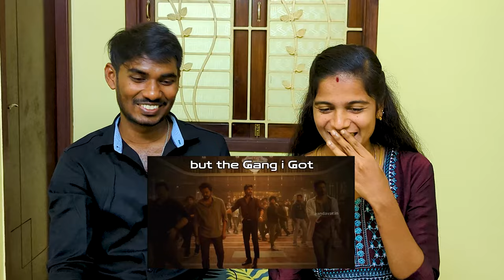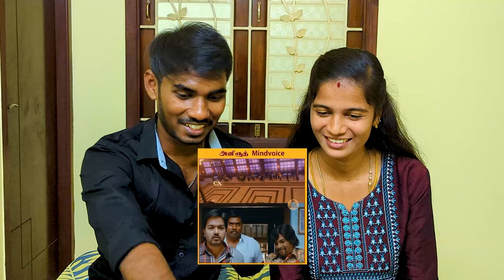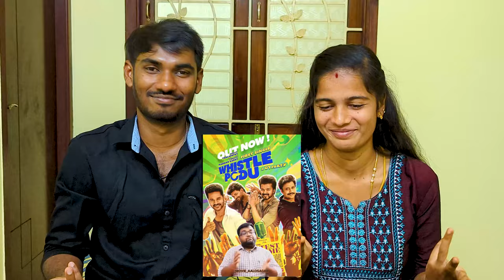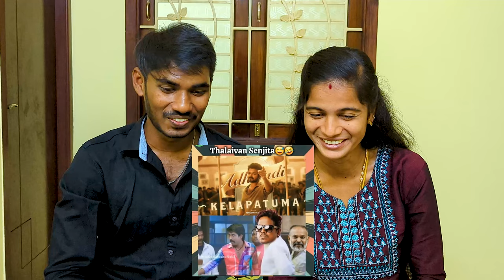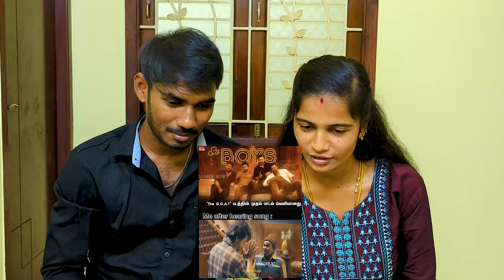Whistle Podu Song Memes Reaction🩻🩻thalapatyvijay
JUST for FUN guys